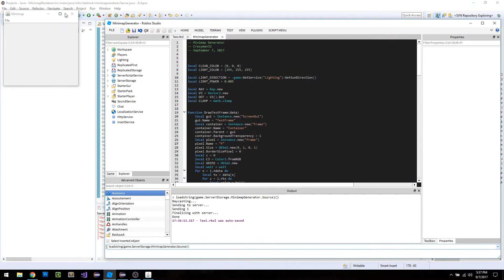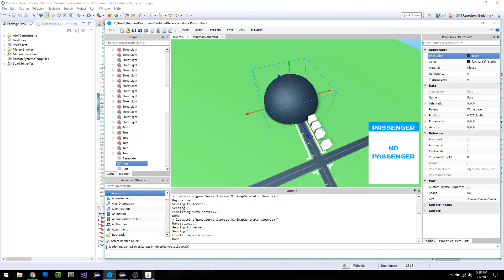Minimap Image Maker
Isometric top-down minimap maker